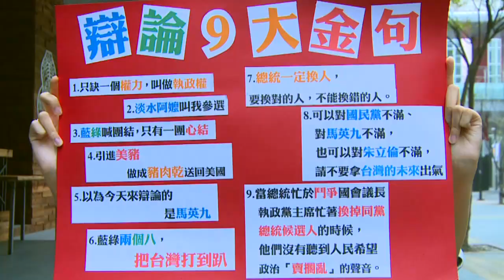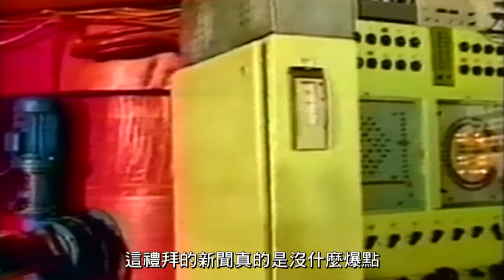01/08 【不政經G威秀】總統候選人辯論金句！到底誰才是哏王？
總統候選人辯論，不意外的口水四射，在不分軒輊的互酸下，成就不少金句，不政經G威秀摘錄辯論名句，突襲路人意見，到底誰是哏王？